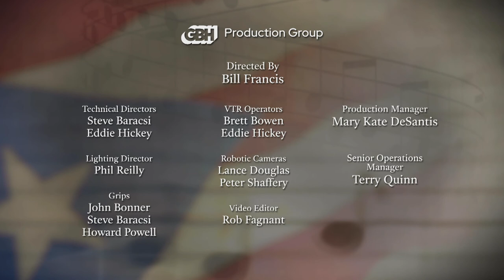Interview with Omar Surillo | El Puerto Rico 4: The Rich Port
Omar Surillo is an award-winning composer, producer/engineer and multi-instrumentalist. He studied music at Stetson University and at Yale. Aside from his work as a teacher and composer, Surillo is a performer often called on to collaborate and record music in multiple genres. He currently on the faculty of Dallas College. He composed "Pitorro" and "Amatista (Amethyst)" for El Puerto Rico 4.

El Puerto Rico, a project of the Massachusetts International Festival of the Arts, has commissioned new works by Puerto Rican composers every year since 2018. The Victory Players — an ensemble of young virtuoso players from around the world led by Tianhui Ng — perform the compositions.

The Victory Players
Tiahhui Ng, Music Director
Nathan Ben-Yehuda: piano
Clare Monfredo: cello
Giovanni Perez:  flute
Robert Rocheteau: percussion
Eric Schultz:  clarinet
Elly Toyoda:  violin